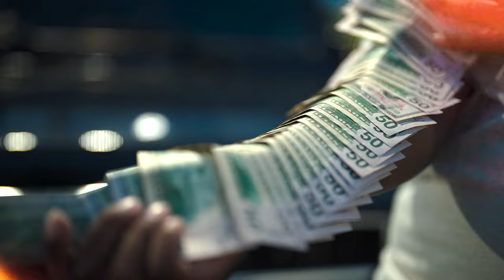Azie Benji - Don't Stop ( Official Music Video )